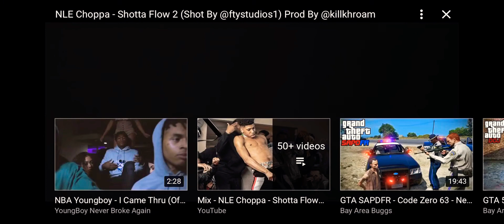Nle music video